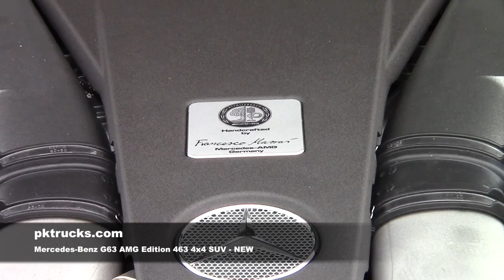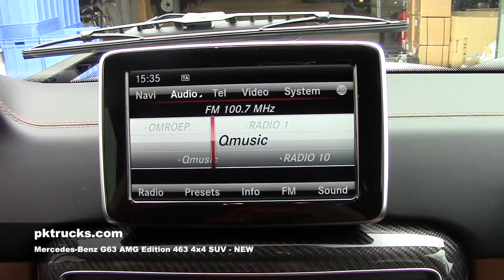me3794 Mercedes G63 AMG 4x4 SUV - NEW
Mercedes-Benz G63 AMG Edition 463 4x4 SUV - NEW For more information please